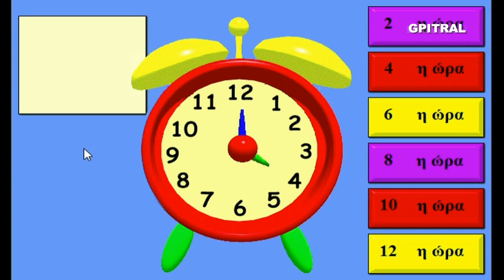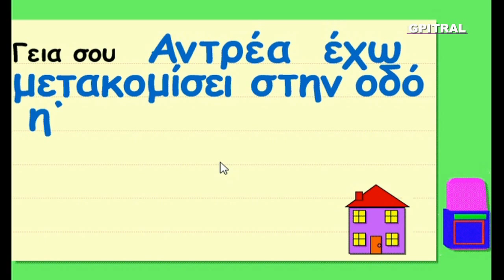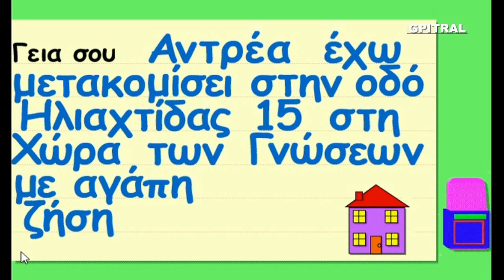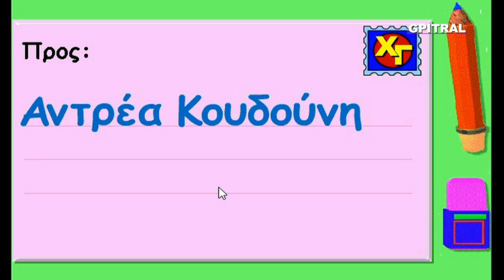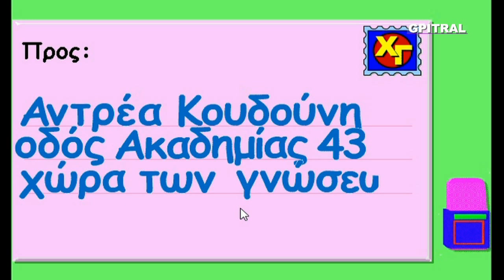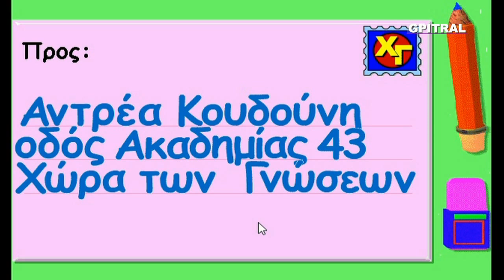Το καινούριο σπίτι του Ζήση στη Χώρα των Γνώσεων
Το καινούριο σπίτι του Ζήση... Δραστηριότητες Αριθμοί: Μαθαίνω την Ώρα με το Μίμη! Φύση: Ποιο ζωάκι μένει εδώ! Γράμματα: Το παιχνίδι με τα ονόματα! Εγώ και οι Φίλοι μου: Τοποθετούμε κάθε πράγμα στη θέση του! Ο Σταθμός της διασκέδασης με τους ζωηρούτσικους κλόουν! Εξερευνούμε, Παίζουμε και Μαθαίνουμε διασκεδάζοντας στη Χώρα των Γνώσεων με τα Παιδιά μας, που είναι το μέλλον μας,... Σας αποστέλλουμε με αγάπη κατόπιν ειδικής επεξεργασίας, υλικό από παιδική σειρά cd-rom (ψηφιακών δίσκων για υπολογιστές) ως αντικείμενο προς περαιτέρω εκπαιδευτική χρήση, συζήτηση, μελέτη και εφαρμογές με τους μικρούς "εξερευνητές" μας...